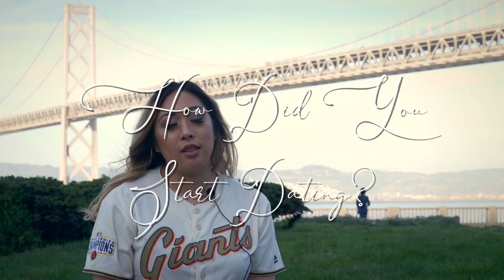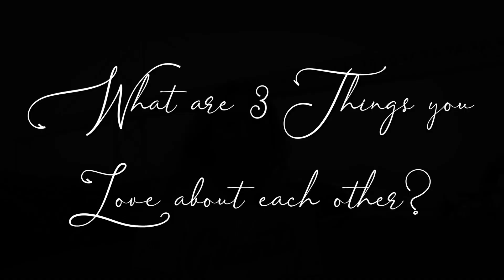"How We Met?" Ralph & Nichole Love story video (Prod. BayVision)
Video created for my cousin to play during his wedding reception